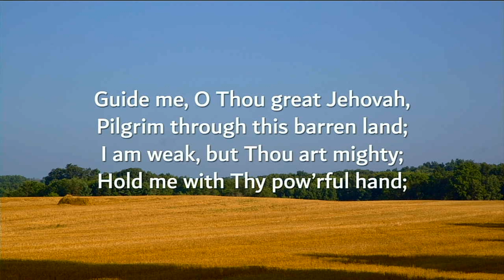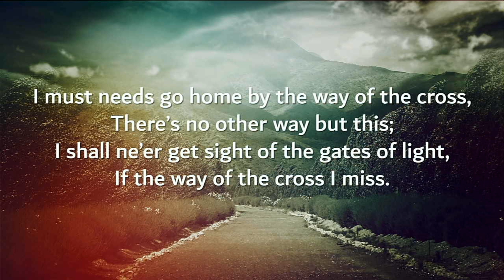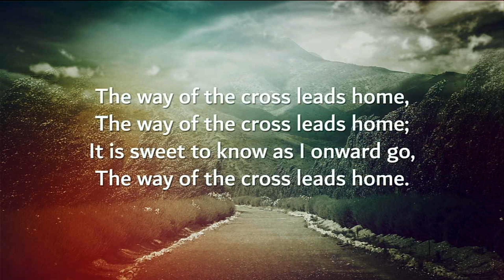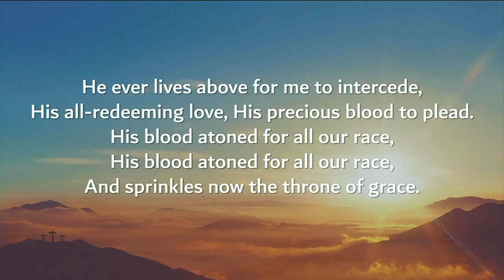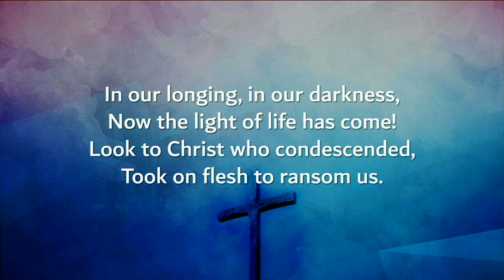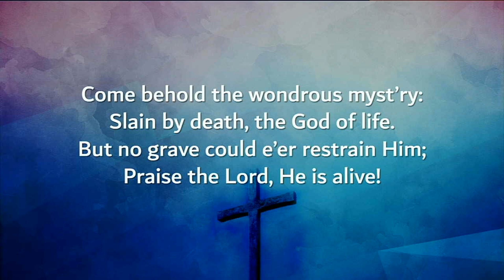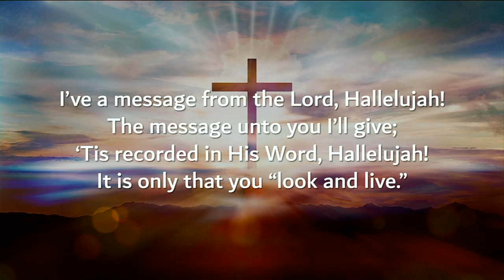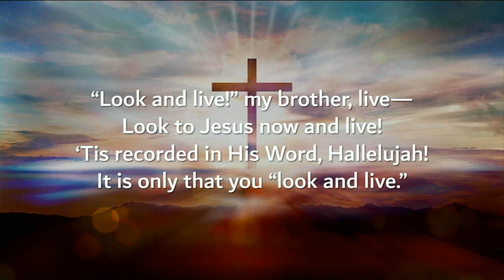"Our Banner" Sunday PM 6/2/24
Communion
Pastor Norton